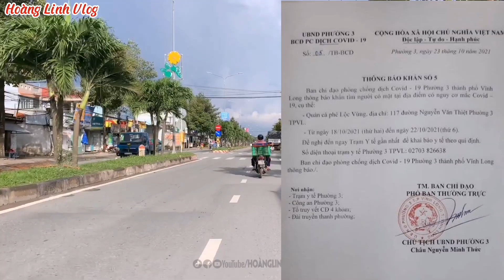VĨNH LONG 💥TIN NÓNG: CHÍNH THỨC GỠ BỎ CÁC CHỐT KIỂM SOÁT QL1A | THÔNG BÁO KHẨN TỪ MANG THÍT VÀ TPVL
👉 Từ 0 giờ, ngày 24/10/2021, sẽ tạm dừng hoạt động của các chốt kiểm soát phòng, chống dịch COVID-19 trên địa bàn tỉnh Vĩnh Long.
🔹 Theo quy định tại Công văn 6846/UBND-KTNV, ngày 23/10/2021 của UBND tỉnh.
🔹 Lưu ý, sẽ bố trí các "Điểm khai báo y tế phòng, chống dịch COVID-19" tại các vị trí phù hợp...
UBND XÃ HOÀ TỊNH VÀ PHƯỜNG 3 TP. VĨNH LONG có "Thông báo khẩn" về việc tìm người có mặt tại địa điểm nguy cơ mắc Covid-19
Công dân Vĩnh Long từ các tỉnh, thành về sẽ được hỗ trợ chi phí mua đồ dùng sinh hoạt, ăn uống trong thời gian cách ly tập trung tương đương 100.000 đồng/người/ngày.
Theo đó, công dân Vĩnh Long ở các tỉnh, thành phố trở về tỉnh phải áp dụng các biện pháp cách ly tập trung. Trong thời gian cách ly công dân được ngân sách nhà nước chi trả chi phí xét nghiệm COVID-19, chi phí cho Ban điều hành khu cách ly.
Ngoài ra, người dân còn được hỗ trợ 40.000 đồng/người/ngày phục vụ nhu cầu sinh hoạt cho những ngày cách ly y tế tập trung như nước uống, khăn mặt, khẩu trang, dung dịch rửa tay, dung dịch sát khuẩn miệng, bàn chải đánh răng, xà phòng và các vật dụng thiết yếu khác… Đồng thời, Vĩnh Long còn hỗ trợ tiền ăn 60.000 đồng/người/ngày từ nguồn Quỹ hỗ trợ người dân Vĩnh Long ở TP.HCM và các tỉnh bị ảnh hưởng do COVID-19.
Mọi người có thắc mắc gì cứ để lại cmt kênh sẽ tổng hợp và sẽ giải đáp cho mọi người nhé 👍  Cảm ơn mọi người đã dành thời gian quan tâm và theo dõi video Hãy nhớ và Chia Sẻ đừng quên nhấn nút Đăng Ký để đón xem những Video mới nhất của kênh HOÀNG LINH VLOG nhé...!
Nếu mọi người có thông tin cần lan tỏa hãy gửi về các địa chỉ sau: